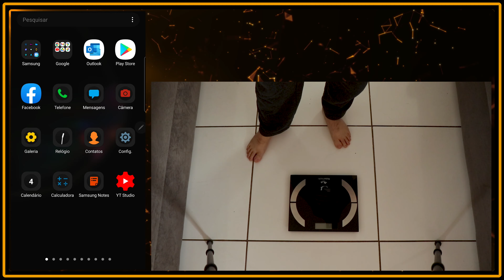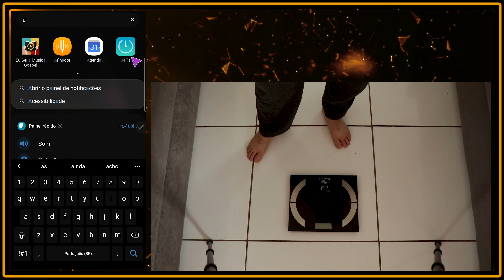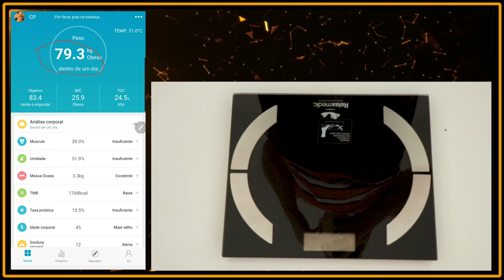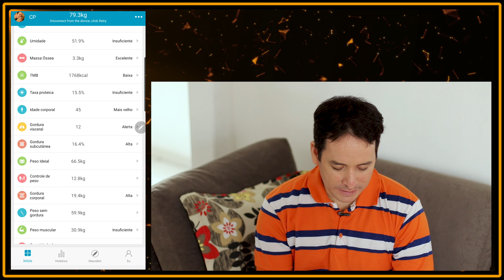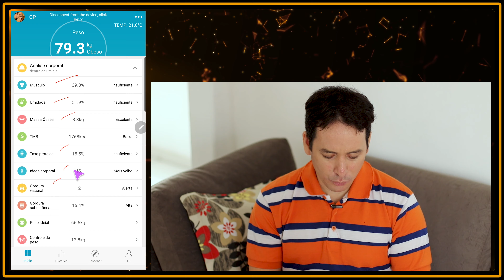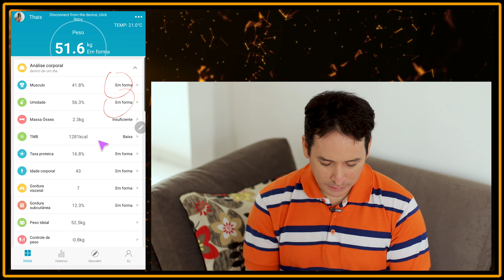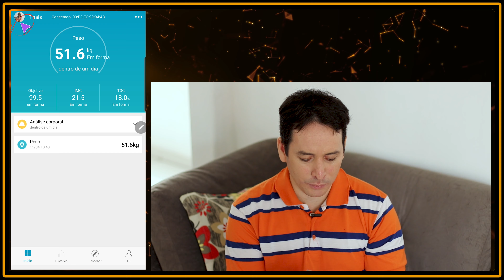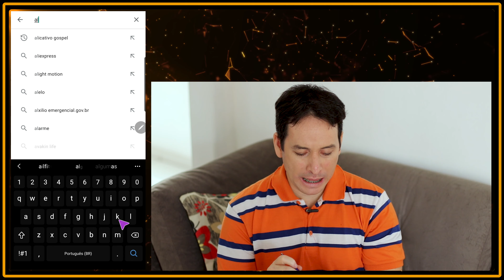Balança Digital Elegance RM - BD9090A - Como Esta depois de 1 ano. Respondendo aos Inscritos.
Nome do Comando: TecnologiaGamer CP